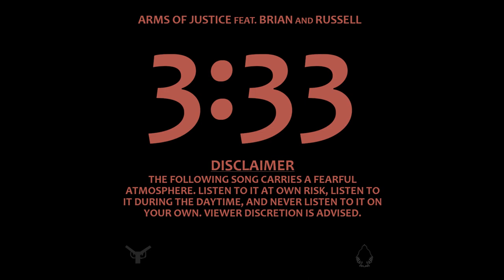Arms Of Justice - 3:33 [feat. Brian and Russell] {OFFICIAL - EDITED 1} [WARNING: FEARFUL LYRICS]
[Official edited version of "3:33" by Arms Of Justice feat. Brian and Russell.]
Genre(s): Conscious hip-hop (pt. 1) / Trap; Horrorcore (pt. 2)

"3:33" refers to 3:33AM where it is believed to be the time where demons appear and witchcraft occurs, however, the song is a protest against witchcraft and Satanic activity.
The 1st edited version censors the expletives via backmasking.

Sites / software used to create this song:
- LMMS
- MixPad Multitrack Recording Free

LYRICS:

[[PART I]]

[Intro: Brian]
Warning: the following song contains fearful lyrics. We strongly advise that you listen at your own risk, always listen to it at daytime, and never listen to it on your own. Also, do not listen to this song at exactly 3:33 in the morning.

[Verse: Russell]
Never use a [Ouija] board to talk to the dead
Never draw a [pentagram] and place it on the floor
Never leave or step outside your house after 9
Never say the name ['Bloody] Mary' 3 times
Never cast a [spell] or incantation from a book
Never start a party playing Light As A [Feather]
Never sign a [triangle] and put it to your eye
Never make a ritual indoors or in the woods
Never go from door to door to trick-or-treat for candy
Never sever horses' heads and hang them on your walls
Never eat or drink the [blood] of other living creatures
Never enter areas with hardly any light
Never leave your windows open after 10
Never trace a tainted number ringing up your phone
Never try to come up to an animal that's black
Never pass a territory where murderers be lurking
Never trust a wizard or a witch or a warlock
Never pledge allegiance or show love for Satan
Never stay up late after half past 3
'Cos when 3:33 comes, stay protected

[Segue: Brian]
Demon killer! Demon killer! Demon killer! Demon killer! Huh!

[[PART II]]

[Hook: Russell + (Brian)]]
It's 3:33! (yuh!)
I'mma kill these demons! (whoa!) {x3}
It's 3:33! (yuh!)
Satan, you're a dumb loser! (ha!) {x3}

[Verse 1: Russell + (Brian)]
Devil, you's a loser! / You suck n you're repulsive!
You braindead crafty bastard! / Go die n burn to rubble!
Screw your devil [worship]! / And screw [Illuminati]!
Your crew too damn deluded! / You're twisted and ill-minded!
[Succubi] be murdered! / And [incubi] be murdered!
You're stupid and retarded! / You imbecilic jackass!
Hate you show to women! / That's why you got no soulmate!
You'll get your ass a whoopin! / I'll make you suffer deeply!
(Huh!)

[Hook: Russell + (Brian)]]
It's 3:33! (yuh!)
It's 3:33! (yuh!)

[Verse 2: Brian]
I don't frick wit Halloween! / I don't frick with Christmas!
And I don't frick wit witchcraft or wizardry or magic!
You poisonin' the youth wit that fiendish ass bullcrap!
You's a punk and a buster! / Get rekt you pompous asshat!
Liar! Liar! Ass on fire! / Cheater! Cheater! Dogcrap eater!
Stupid mothertrucker! / [_] like you need a bustin' up!
Frick you and your demon hoes! / Frick your son as too, lil thot!
Rot away forever and get screwed you punk ass [_]!
Huh!

[Hook: Russell + (Brian)]]
It's 3:33! (yuh!)
It's 3:33! (yuh!)

[Outro: Russell]
I (I) hate (hate) Satan (Satan)!